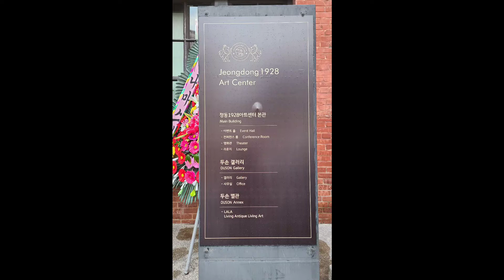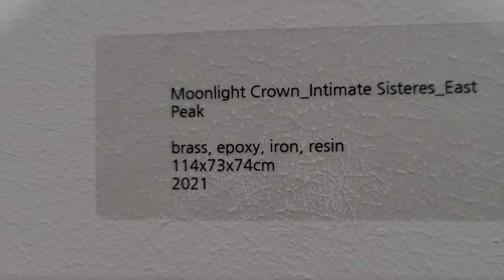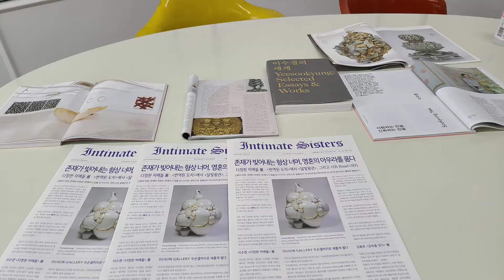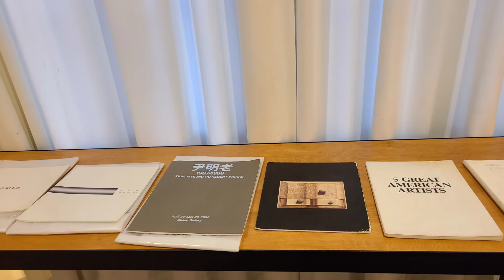(김달진이 가다) 두손갤러리 재개관 이수경 번역된도자 다정한자매들 2022.9.16.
두손갤러리는 1977년 동숭동에서 출발하여 2007년 인터아트채널로 확장, 이번에 새로 덕수궁 뒷편 옛 구세군중앙회관에서 재개관, 이수경전시를 열었다